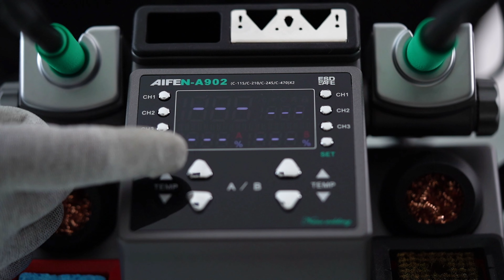UMBOXING AIFEN A902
🟣 NUEVA AIFEN A902 Estación de soldadura  C115, C210, C245, estación doble de soldadura, estación de retrabajo para teléfono móvil, PCB, IC, herramientas de soldadura de reparación

ENVÍOS A TODO CHILE